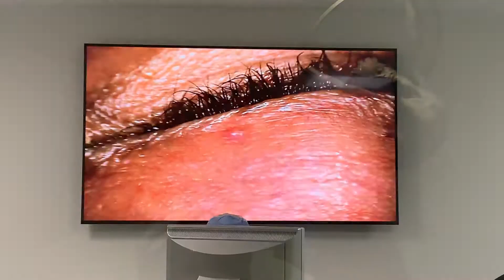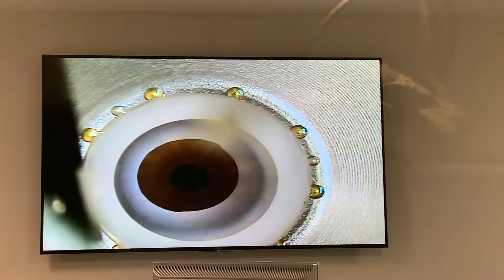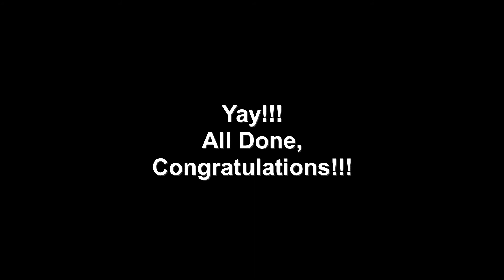Maria's Lasik Surgery